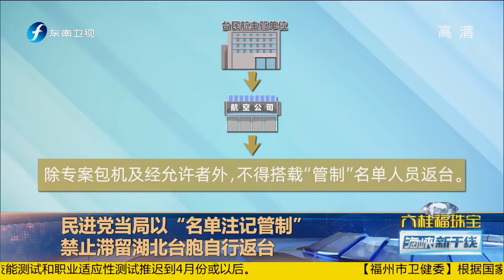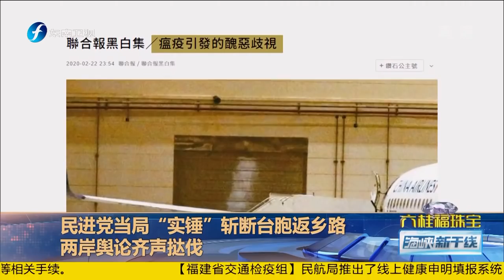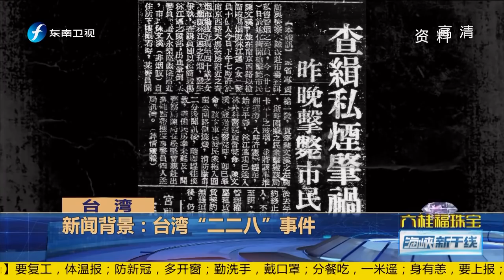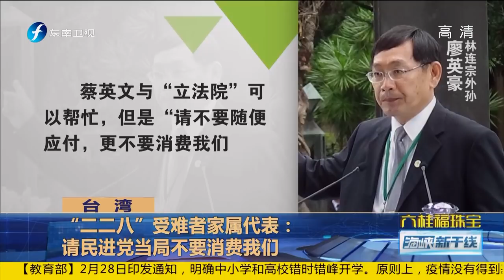《海峡新干线》蔡英文下令一月内解密“安全档案”20200229